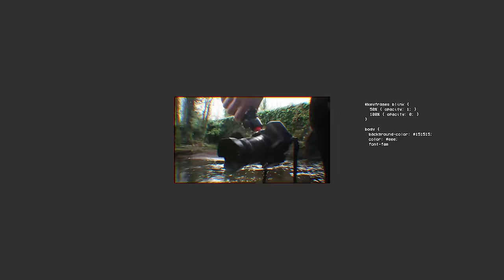Claremorris Town Mayo Heart of The west Promotional Video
Hey All i put these clips together of my Local Town Claremorris just a side project i had in mind to try show you our great Town and this shows a small bit of what we have to offer...

Hope you Enjoy the Video shots recorded by
Thomas Murphy Teem Lens Media
Videography & Photography Project